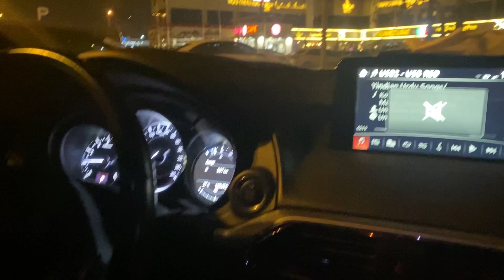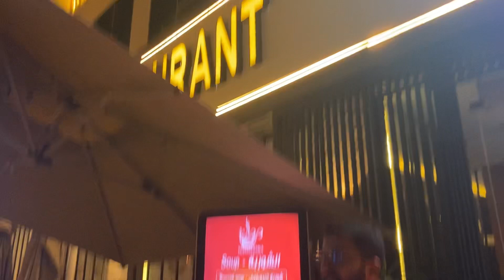Trying a new Italian Restaurant in Riyadh| Selecting dinner according to Toddler Choice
We tried a restaurant called Mammamia and had a good experience. The interior was very nice. Risotto and pizza were our favorite.